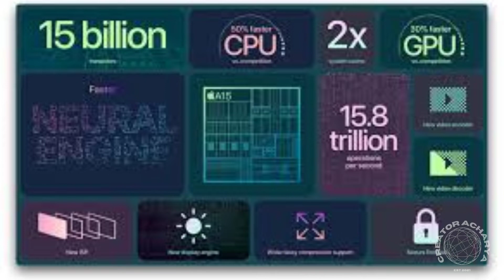Apple, YMTC's Deal Raises Alarm, US Lawmakers Call for Investigation: Report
your query

iphone chips deal in china
ymtc apple chips deal on china
ymtc apple chips deal on chinese
apple chips deal in china 2022
apple chips deal in china in hindi
apple china
apple china deal
apple chips deal in china
US government agency apple investigation
US government agency apple investigations
apple deal investigation alarms
apple deal investigation alarm watch
apple deal investigation alarm in USA
apple deal investigations
apple deal investigation report
apple deal investigation agency
apple deal investigation reports in usa
apple deal investigation reports in usa today
apple deal investigation reports in usa 2022
apple deal Raises alarm
apple deal Raises alarm in usa
apple deal Raises alarm in USA market

apple deal ymtc
apple deal with china
apple usa hot talk
lawn maker apple USA news
Ymtc nand
Apple ymtc
Apple deal ymtc
Us lawn makers
Apple investigation
Deal Raises alarm
Ymtc restrictions
Usa restrictions in ymtc
Usa investigation chips
Creator Acharya
apple iphone
Apple usa hot talking
Hindi